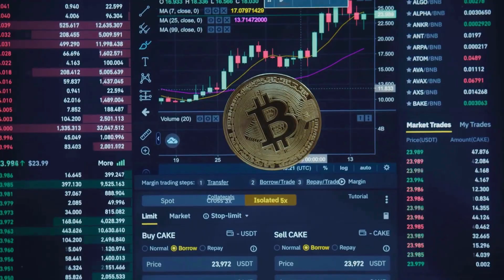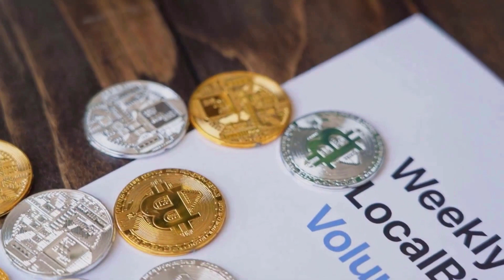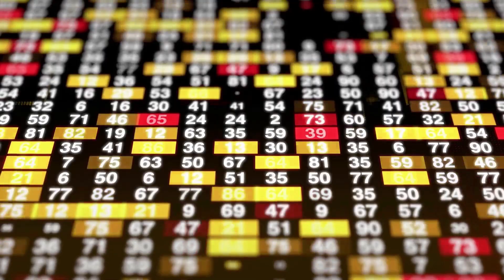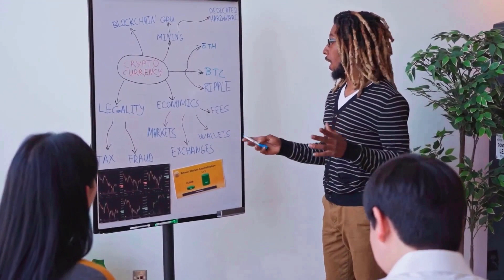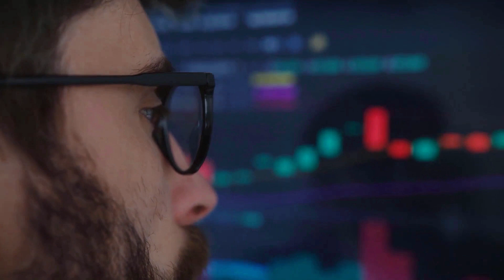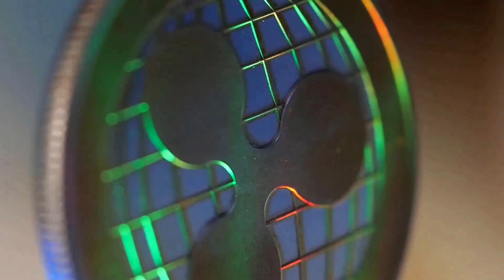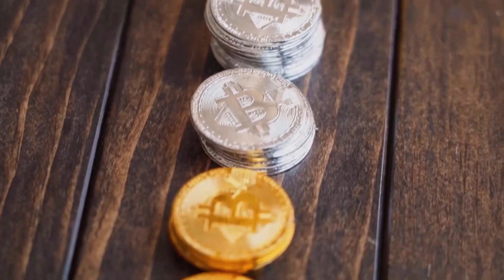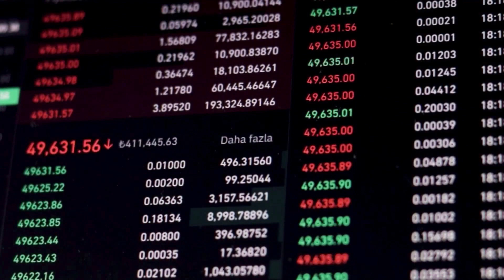ALGORAND WILL X8500 AFTER DEAL WITH TESLA?? - ALGO PRICE PREDICTION 2023-2025